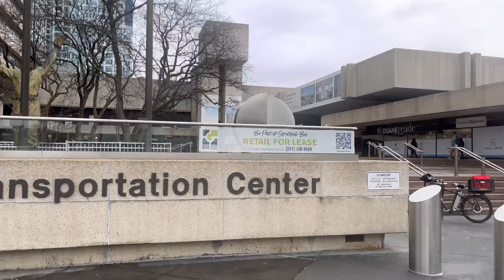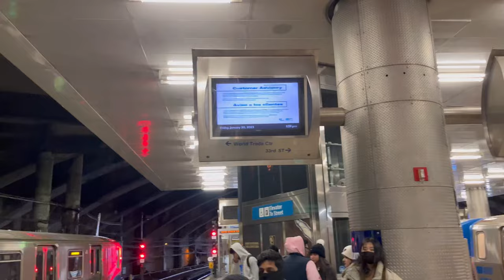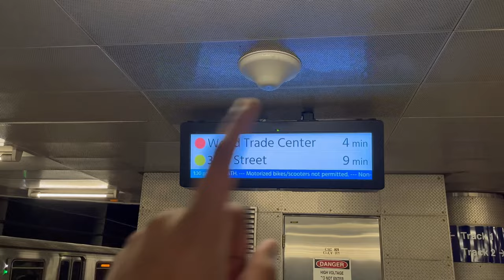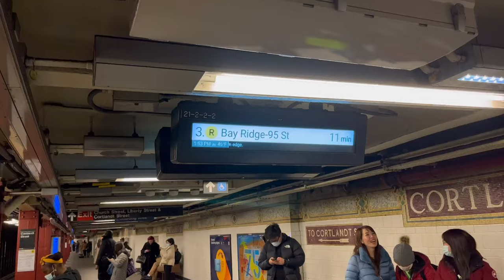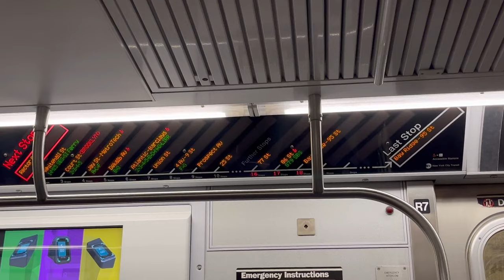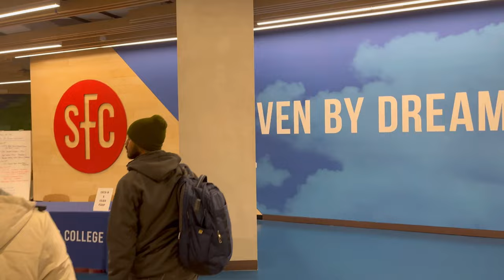St Francis collage ki Transfered | Brooklyn NY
New York vlog : New Year | 2023 🥳|